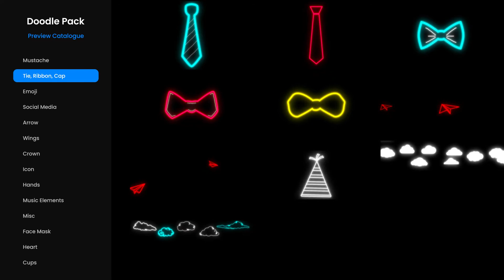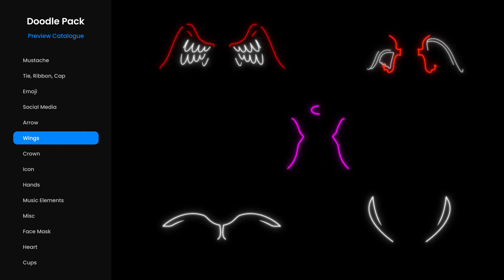Doodle Pack for After Effects 2022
Doodle FX Pack for After Effects
This package contains 175+ amazing FX animations which are very easy to use and fully customizable. Add details and decorate your videos and make them look awesome! You can achieve professional quality results in a short time. Suitable for Dance videos, short clips, YouTube video, Instagram posts, gaming clips etc… Are you a beginner? No worries this package includes help files and video tutorials which will guide you the complete process, also if you need any help you can react out to us!